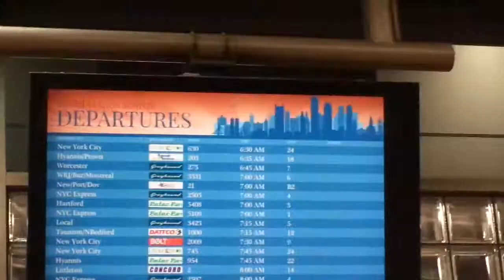PICKING UP MY MOM FROM THE STATION ||Dental Hygiene School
my mom came to be my patient. I live in the US and she lives in Canada.

I am using this platform to document my journey in Dental Hygiene School.